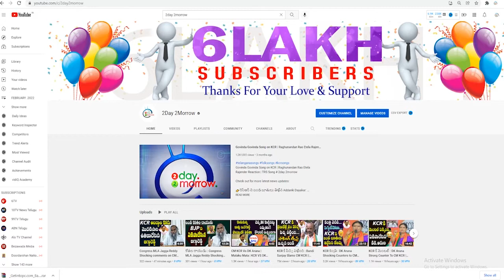Nagam Janardhan Reddy Slams BJP at Congress Satya graha deeskha Ragul Gandhi # 2day 2morrow